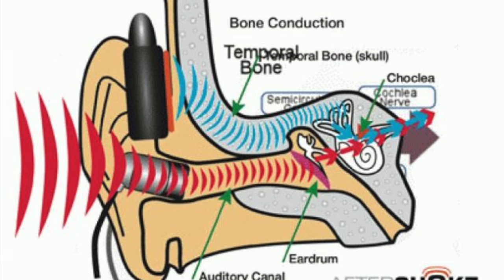QUESTI OCCHIALI MI HANNO SORPRESO | BOSE FRAMES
Sono occhiali, ma anche delle cuffie, e non potete crederci ma suonano bene. Ma vale la pena acquistarli?

BOSE FRAMES QUI